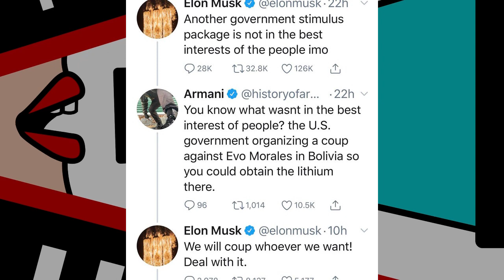Elon Musk Trolled By Former Bolivian President Evo Morales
Bolivia-based Journalists Camila Escalante & Ollie Vargas talk the coup, the defeat of the christo-fascist government and the victorious return of Evo Morales, who read Elon Musk's tweets aloud.